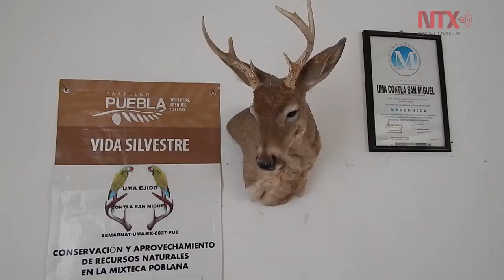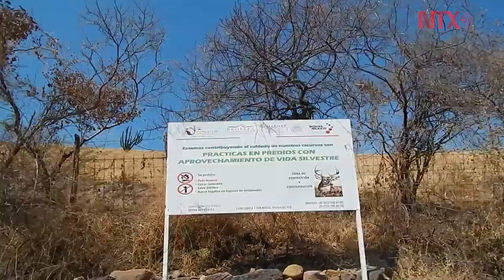Conservación sustentable de flora y fauna en Mixteca de Puebla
En el ejido de Contla, y San Miguel ubicado en la Mixteca de Puebla conservan y aprovechan de manera sustentable la flora y fauna silvestre a través de la UMA